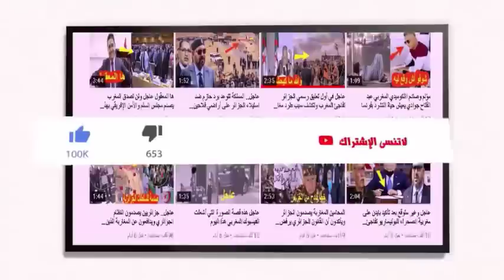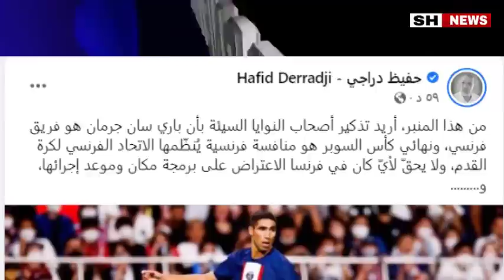فضيحة الجزائري حفيظ الدراجي يدافع على ناصر الخليفي مالك باري سان جيرمان بسبب لعبه مباراة في اسرائيل